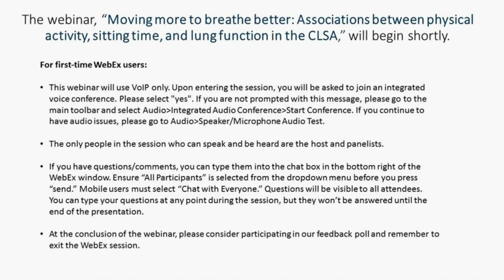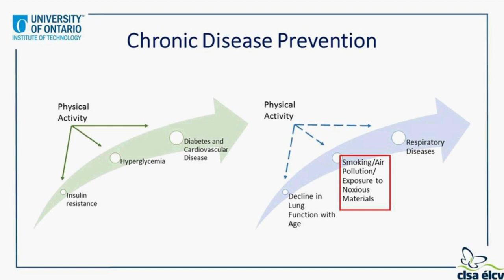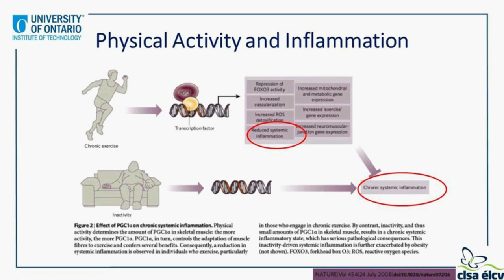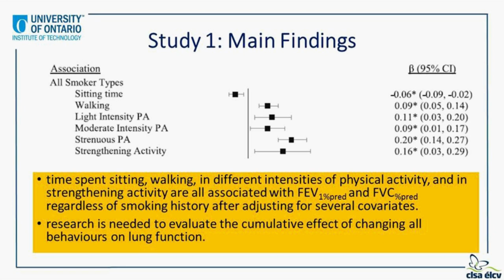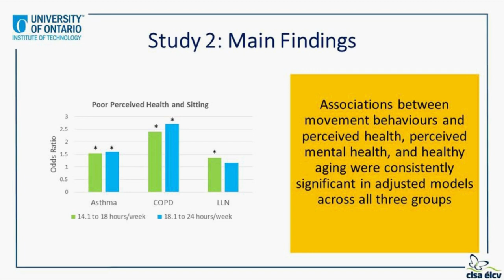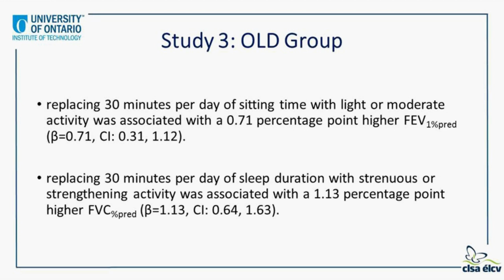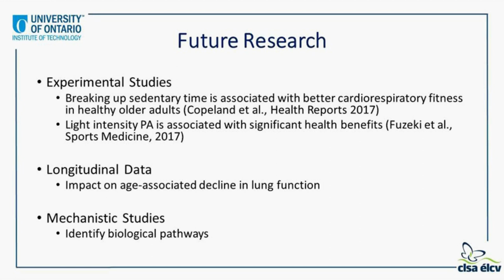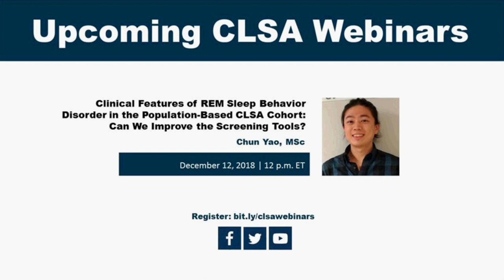Associations Between Physical Activity, Sitting Time, and Lung Function in the CLSA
Smoking is known to accelerate the age-associated decline in lung function. Evidence suggests that physical activity may attenuate this decline among smokers. However, little work has been done to determine whether physical activity or sitting time are modifiable determinants of lung function. This webinar presents research that used data from the Canadian Longitudinal Study on Aging to assess associations of self-reported movement behaviours (sitting time, walking, different intensities of physical activity and strengthening activities) with lung function in middle-aged and older adults who either reported having an obstructive respiratory disease, or who reported no respiratory disease.Our findings suggest that physical activity and sitting time may be modifiable determinants of lung function and respiratory health among adults with and without respiratory disease.